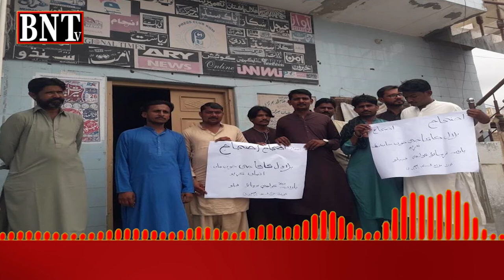SINDH | کوٹ غلام محمد سندھ میں افغانیوں کی آبادکاری , بلال کاکا کے قتل کے خلاف احتجاجی مظاہرہ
SINDH | کوٹ غلام محمد سندھ میں افغانیوں کی آبادکاری آفغانی دھشت گرد اور بلال کاکا کے قتل کے خلاف نیشنل پریس کلب کے سامنے احتجاجی مظاہرہ